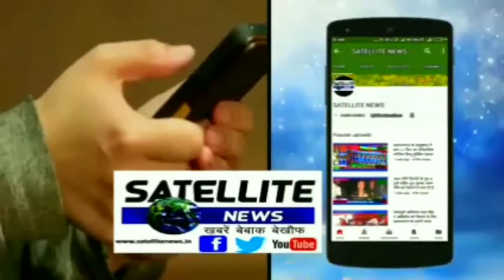अन्तिम चरण के मतदान से पूर्व महराजगंज में कौन है लोगों की पसन्द ज़ीरोग्राउंड से पक्की रिपोर्ट 15